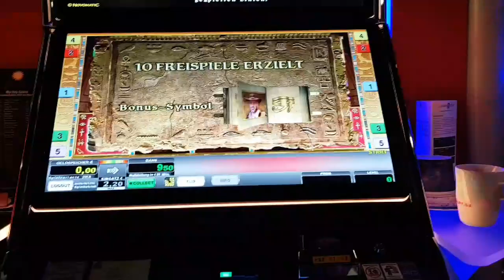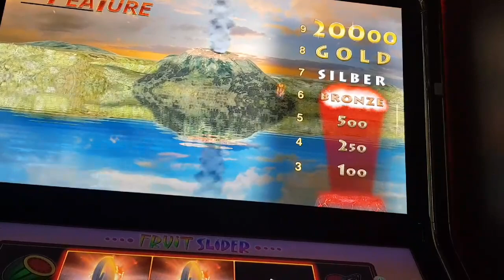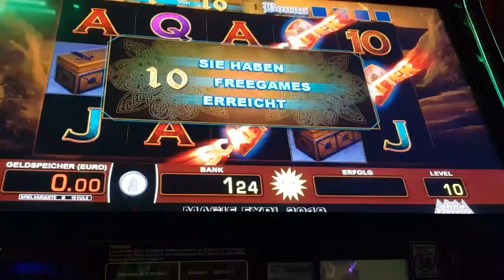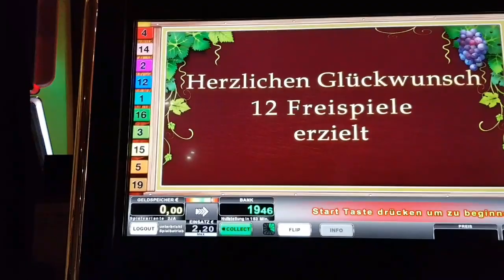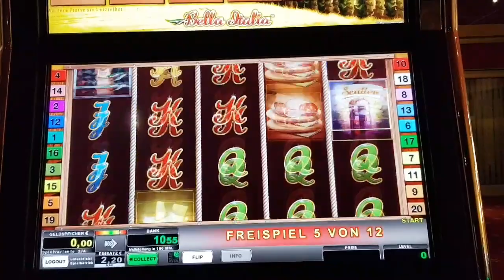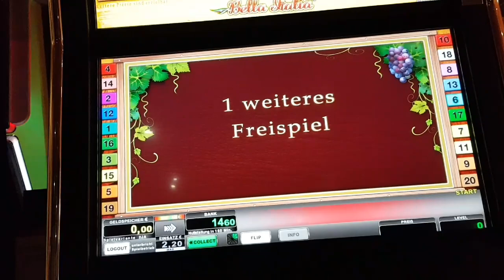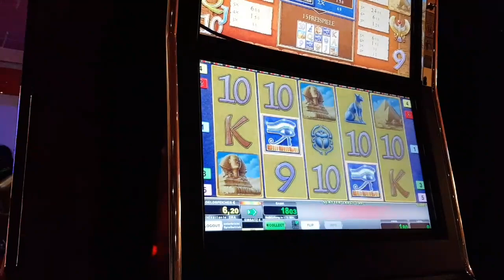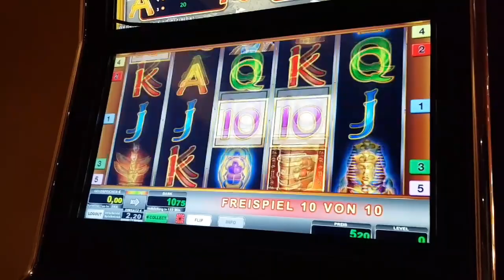Am Novoline gezockt und Hammer Gewinn am Merkur Magie | Casino | Games